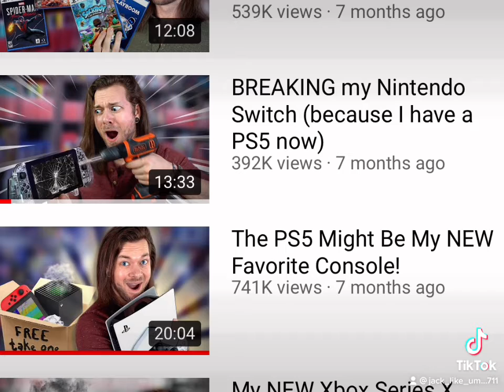Wow 2 videos back to back